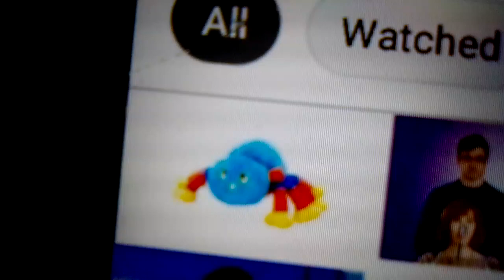27 November 2021